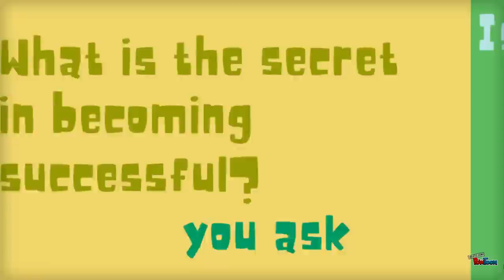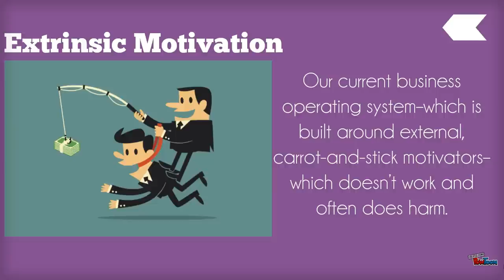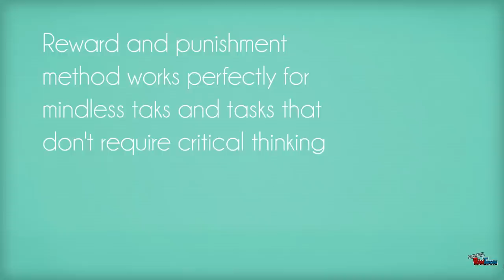Intrinsic vs Extrinsic Motiovation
This a public service announcement video about Intrinsic and Extrinsic motivation